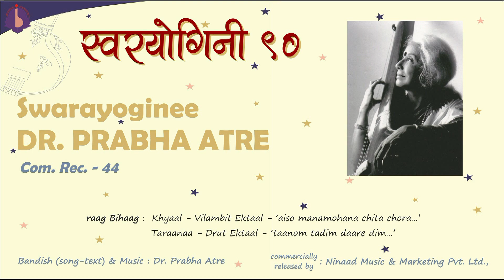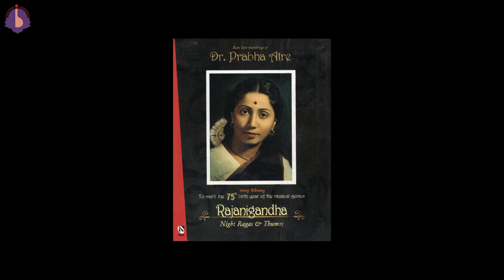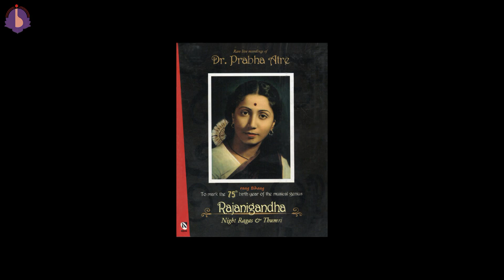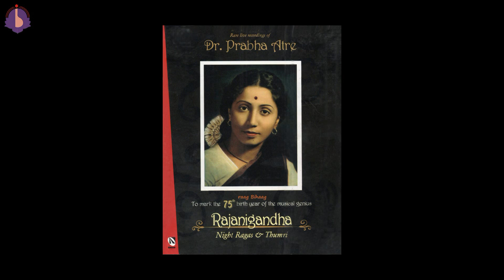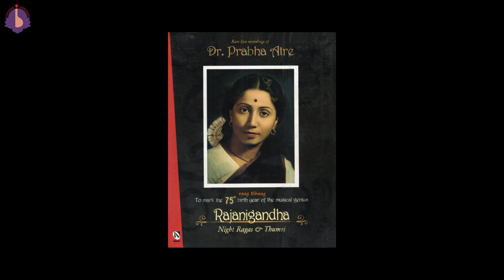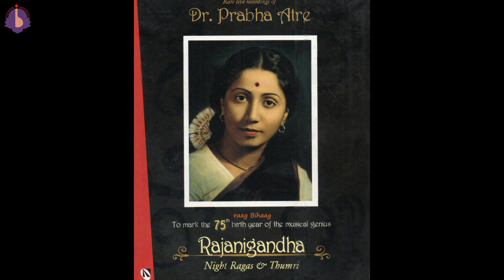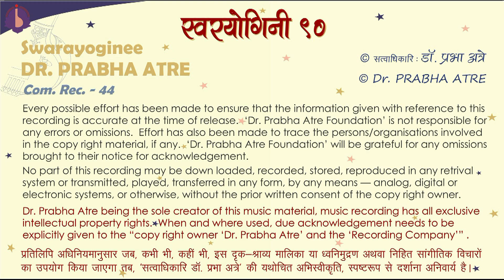Dr. Prabha Atre || Com. Rec. – 44 || raag Bihaag – 5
raag Bihaag (34:07)
– Khyaal – Vilambit Ektaal – ‘aiso manamohana chita chora…’
– Taraanaa – Drut Ektaal – ‘tanom tadim daare dim…’

title of recording :  Rajanigandha - vol. 2

purpose : to bring all recordings of Dr. Prabha Atre on her official You-Tube Channel; ‘Monetisation’ not intended.